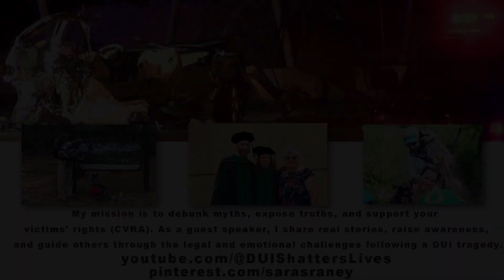TRAILER LEGAL RISKS FOR VICTIMS SHARING DUI OFFENDER INFO CAN GET YOU IN TROUBLE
Today, I want to talk about an important legal issue that affects many of us dealing with the aftermath of a DUI tragedy. In some states, it’s illegal to share a mugshot of the person responsible until after they’ve been convicted, and even saying their name publicly can get you into legal trouble. Unfortunately, saying ‘I didn’t know’ won’t protect you from the consequences. Let’s dive into what these laws mean for us as victims and how we can seek justice while staying out of legal trouble.
Sara